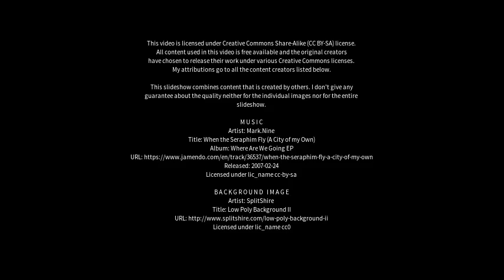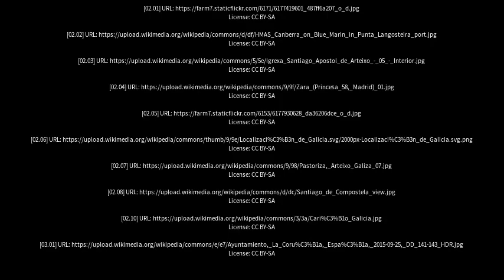Best places to visit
Best places to visit - Arteixo (Spain) Best places to visit - Slideshows from all over the world - City trips, nature pictures, etc.